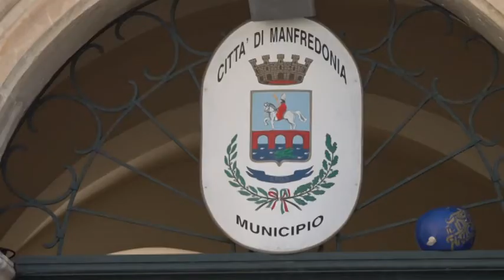Manfredonia, lotta all'abusivismo edilizio